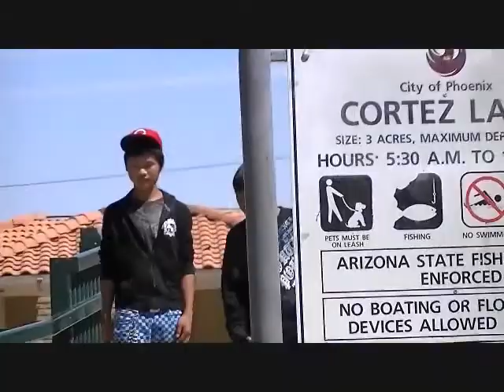Karen song Min Lin & Aung Ko vs King soe win & Pa day gay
We are all friend we just take it for fun...
we make a video because is our last chance to see each other.  i have to move to another state. now i live in Arizona and i going to move to Iowa and i will miss my friend in Arizona. I live in Arizona for three years.since i came to U.S.  I take this video so i can not forget my friend when i look this video i will always remember them so i take this video.. I hope you all like it.